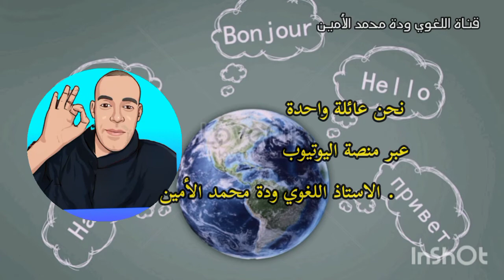هل تريد التحدي في لغات جديدة ( شارك في برنامجنا لتعلم اللغات الاجنبية )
في قناتنا هذه المرة ، سلطنا الضوء على كل تحدي جديد ممكن يخدم الطلبة.
اللغات الاجنبية ، العلم الشرعي ، اللغة العربية ، الحديث الشريف . وغيره .

كل البرامج التي لديها منهجبة مفيده مع اللغوي ودة محمد الأمين.

من ولاية النعامة نحييكم 🌹